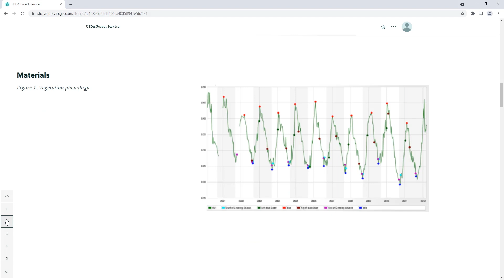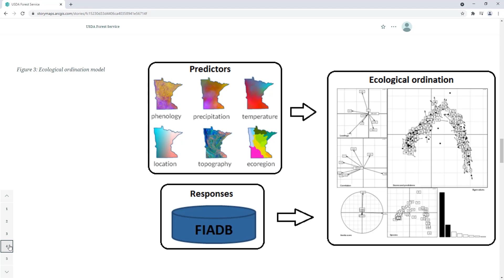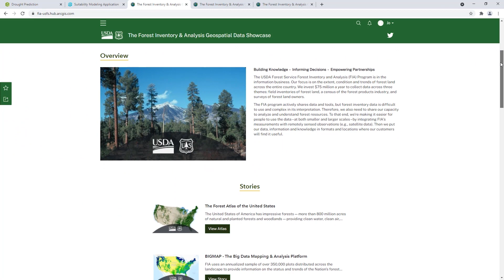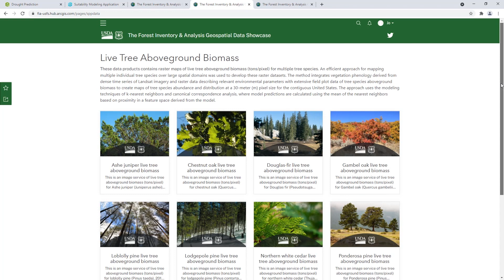USDA Forest Service: Stewarding America’s Forests with a View from the Cloud and Boots on the Ground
For more than 100 years, the USDA Forest Service has brought people and communities together to answer the call of conservation to sustain the health, diversity and productivity of the nation’s forests and grasslands to meet the needs of current and future generations.  Learn how the USDA Forest Service R&D, its CIO and Esri are partners in developing the next generation of information products designed to inform policy and management decisions regarding our nation’s forests using advanced remote sensing technologies through the Forest Inventory and Analysis (FIA) Program.